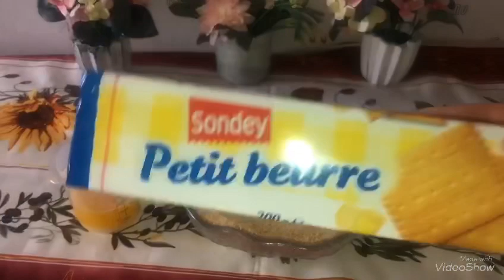‏اسهل و الذ تشيز كيك سريع بدون فرن و ‏لا دقيق و لا ‏جلاتين 😋😋. Cheesecake